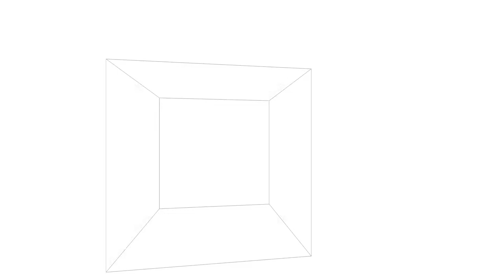Playing Minecraft part3